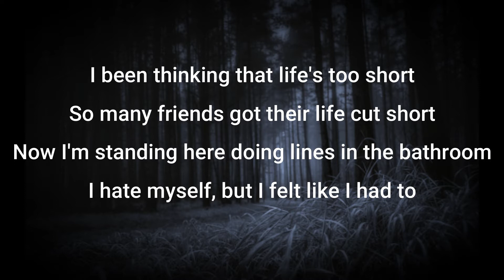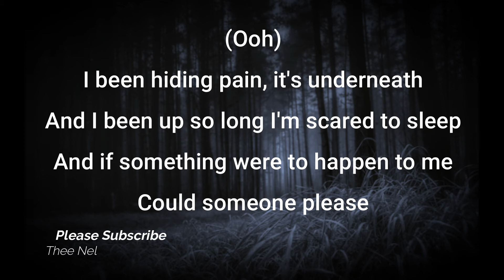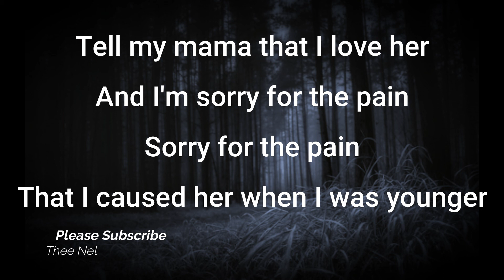Tell My Mama Lyrics Lauv